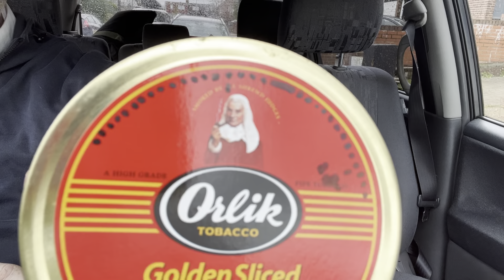Pipe shape - Princess Anne - consignment tobacco etc etc